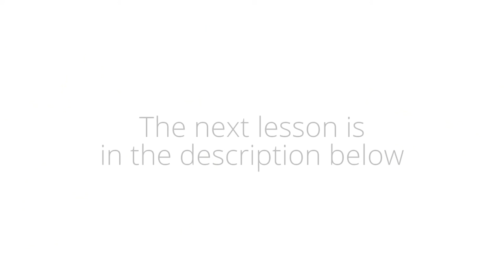Mozart. Sonata k330 - Sound texture. Musical speech - Lesson 5